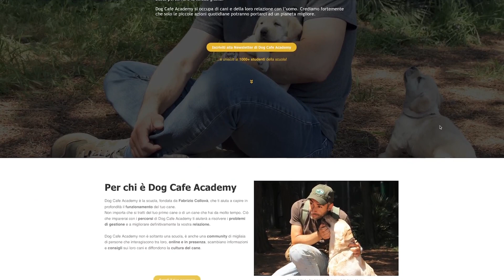Cosa fare per non far scappare il cane?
La paura che il nostro cane scappi se lasciato libero è molto alta.
E questo ci limita a farlo anche nelle occasioni in cui si potrebbe.

Ma esiste un segreto che potrebbe aiutarci a superare questa paura e goderci, finalmente, la libertà del nostro cane.

Te ne parlo in questo video.